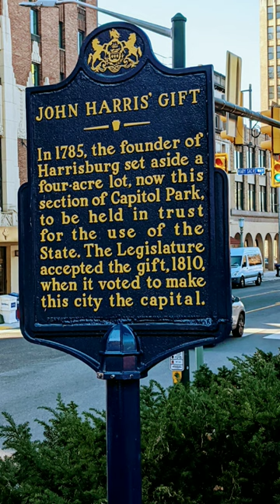History In A Minute - John Harris' Gift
Today for History In A Minute we visit Harrisburg Pennsylvania and The John Harris'Gift Historic Marker. John Harris Jr. bestowed a four acre lot for the use of the city and government in 1785. This lot is now Public Park on the Capital Complex. So come along as we discuss more hometown history. As always we'll see you all about town and remember, history is out there!!!